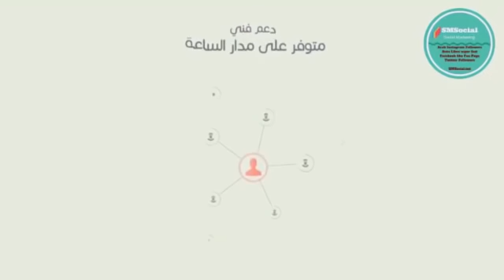Social media services